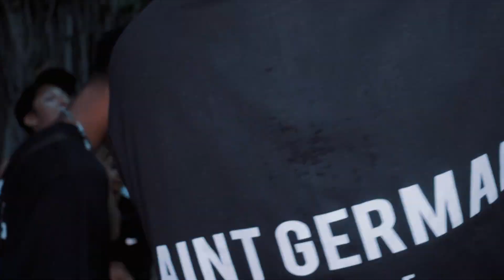LICH x UZUMAKI - 1° FASE | BdA346 | Cuiabá - MT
É A MAIOR DE MT QUE SÓ FABRICA ASTRO, O QUE ACONTECE AQUI ?!

Cola pra assistir nossa batalha!  (É DE GRAÇA! ❤️)

🕢 Todas as quintas feiras, a partir das 19:30
📌  Praça Alencastro, Centro Norte - Cuiabá (MT)

SIGA A ALEN NAS REDES! 🌎

NOSSA EQUIPE 💪

APRESENTAÇÃO:  CACO - @cacorap
FILMAGEM E EDIÇÃO: MURILO - @murilospp_
TRANSMISSÃO AO VIVO : VANÚBIA - @vanubia.r
PROD. EXECUTIVA: BIGGER - @biggerntg

Campeão : LICH
ajude a fortalecer o canal rumo a 5k!